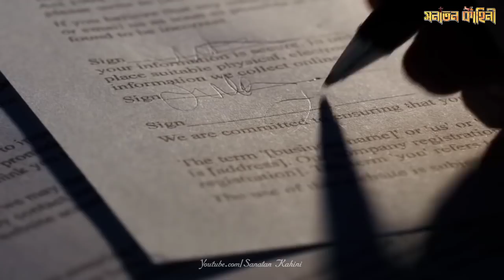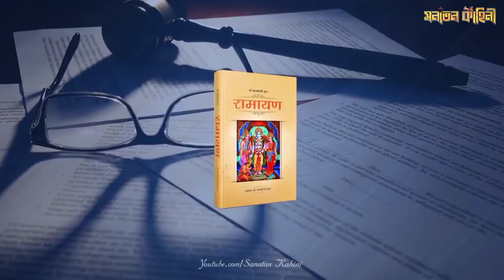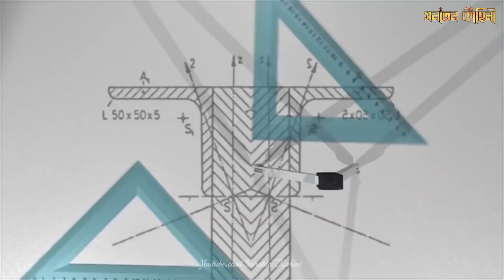জেগে উঠলো রাম সেতু, সমুদ্র থেকে বাইরে এলো আবার | Ram Setu, Adam's bridge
There are only a few historical structures across the globe that link mythological and historical theories together. One such construction is Adam’s Bridge, also known as Ram Setu. Recently, the central government approved an underwater exploration, to study the structure and determine the age of the Ram Setu and its formation. This study will also help in understanding if the structure is as old as the Ramayana period. Also, there is a demand to make Ram Setu a national monument, although the matter is sub-judice. With this, it becomes more interesting to know if there are possibilities to link Indian mythology with modern day structures.

Keep Support! :) 🙏🙏🙏